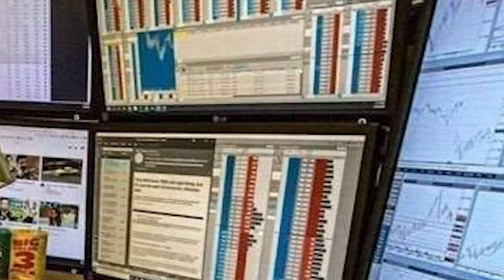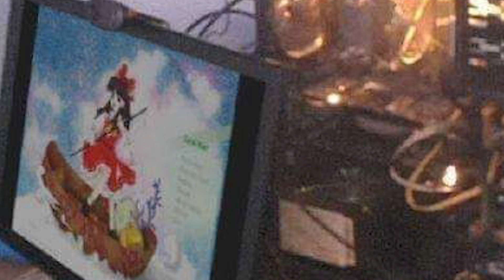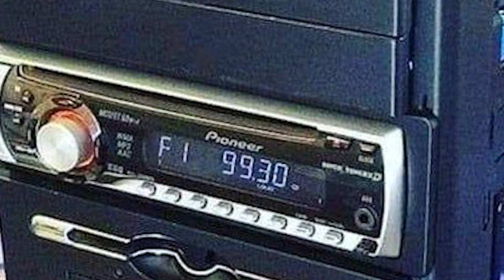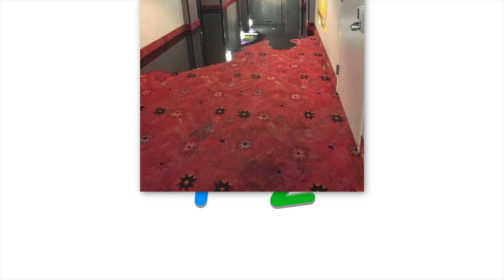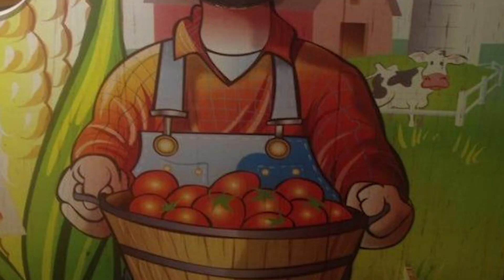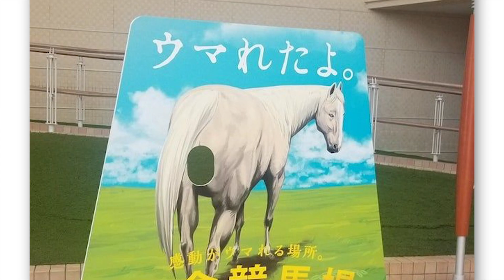r/Hmmm · they won't see this coming!!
The best posts from the top of r/Hmmm on Reddit